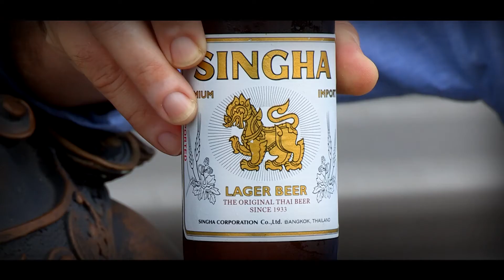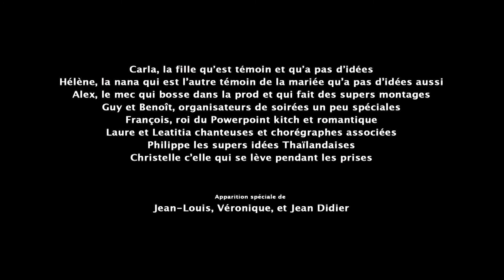doud et julie 2014